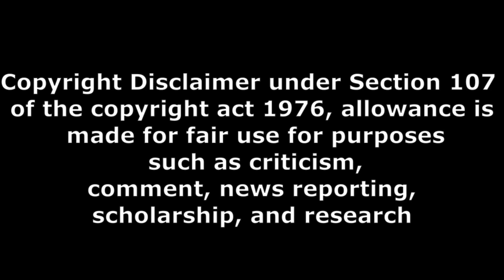ginna movie public talk part 2